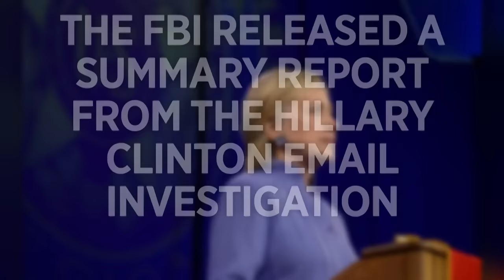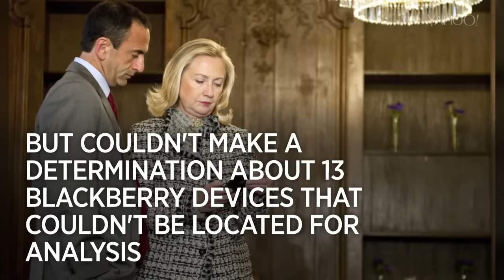FBI released documents from Hillary Clinton email investigation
The FBI released a summary report from the Hillary Clinton email investigation as to whether she mishandled classified information while using a private email server when she was Secretary of State. The FBI said they released the documents in response to several Freedom Of Information Act requests.